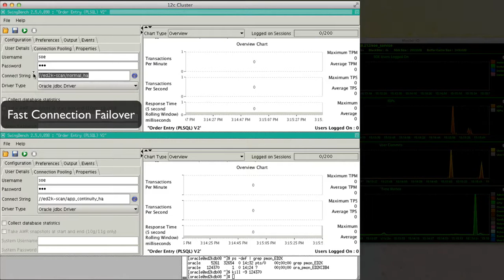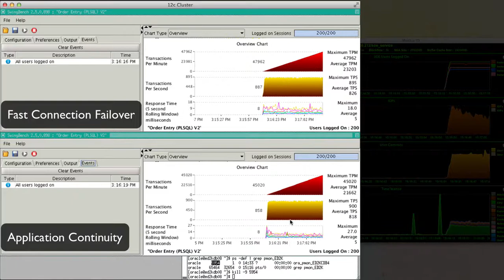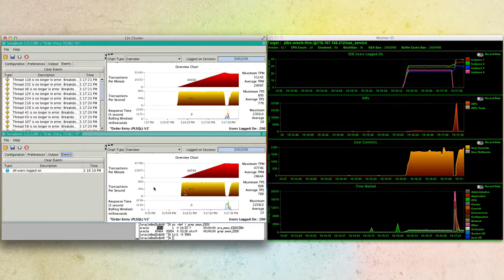Application Continuity Demonstration using SwingBench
This video demonstrates Application Continuity protecting the SwingBench application during an instance failure.

Application Continuity enables replay, in a non-disruptive and rapid manner, of a database request when a recoverable error makes the database session unavailable. The request can contain transactional and non-transactional calls to the database and calls that are executed locally at the client or middle tier. After a successful replay, the application can continue where that database session left off.
To improve the video quality, click the gear icon and set the Quality to 1080p/720p HD.